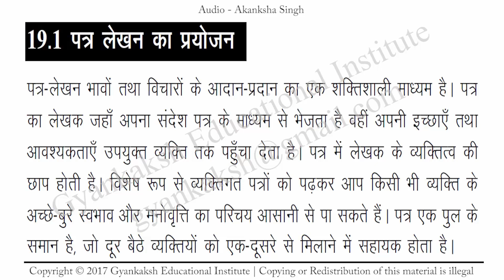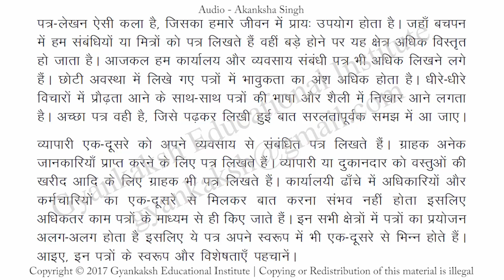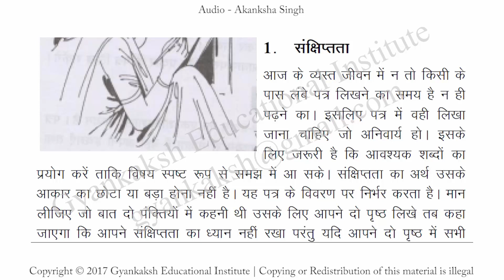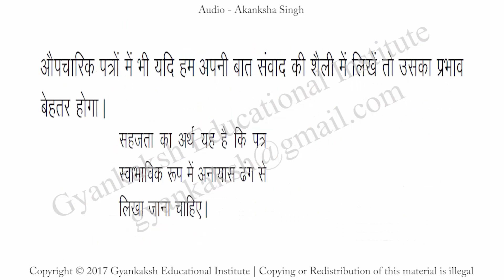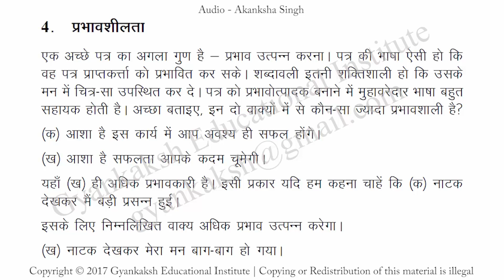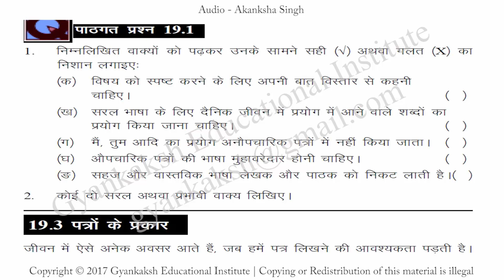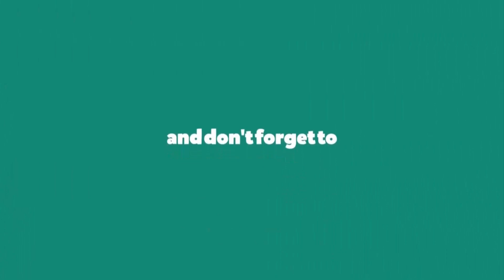Chapter 19 Patra Kaise Likhe Part 1 पत्र कैसे लिखे भाग १ Hindi class 12 Nios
Chapter 19 Patra Kaise Likhe Part 1 पत्र कैसे लिखे भाग १ Hindi class 12 Nios GEI

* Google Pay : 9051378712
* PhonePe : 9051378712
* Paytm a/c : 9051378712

पत्र कैसे लिखे,Patra Kaise Likhe,Patra Kaise Likhe nios,Patra Kaise Likhe question answers,Patra Kaise Likhe story